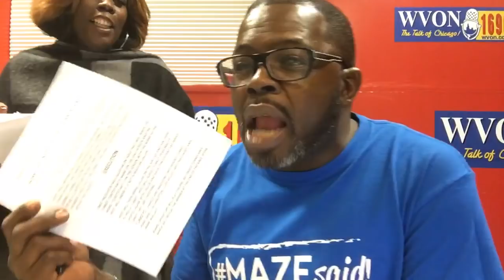Watch The WVON Morning Show... Roy Moore and Sugar Daddy Culture!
Maze Jackson is the most prolific, outspoken Black social commentator to emerge from Chicago since Lu Palmer. Unyielding in his determination to answer the question, “What’s in it for the Black People?” Maze has emerged as a digital/multimedia personality and watchdog for the Black community, providing and original video content through mazesaid TV.